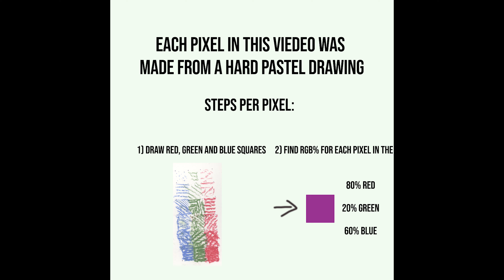Texture Instancing on Original Ipod Nano Commercial